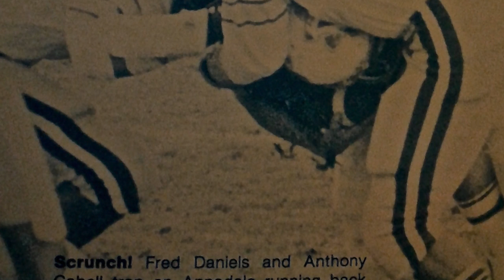Rest in peace Fred Daniels.